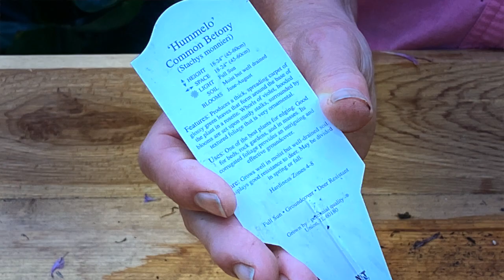Low Maintenance Heat Tolerant Perennials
Melinda Myers shows us a low maintenance perennials that can deal with summer's heat.